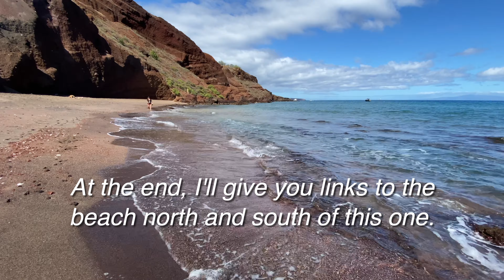Scenic tour of Red Sand and Black Sand beaches with hyper lapse at Makena, Maui, Hawaii 4K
2 minute, fast-paced travel video of Oneuli Beach in Makena, Maui, Hawaii. Having black and red sand, this beach is sometimes referred to as a Black Sand or Red Sand beach. It's a state beach, and there's signs posted that there is a charge. There's a pay box, and less than a dozen cars here at any time. The beach is down a bumpy dirt road, and not that many people make the short drive, possibly because there is no signage on the main Makena Road.

This brief video uses hyperlapse to quickly show all there's to see, and it starts at the the dirt parking lot and we make our way quickly out to a black sand beach and make our way along the rolling surf until we meet a family playing in the surf. We turn around, and make our way along the wet sand, with white-foam waves rolling across the black sand. We pass a woman laying in the surf, then pass another with a small dog. All are enjoying their tropical vacation.

Audio is of the natural sounds of the waves rolling onto the sand, giving the viewer a feeling of being there. The ocean is blue, and we see the volcano that makes up the other half of Maui in the distance, with us walking on the other one, Haleakala. We are walking toward the large cinder cone named Pu'u Olai. It is the prominent, exotic feature here in Makena that can be seen for many miles away. It is the volcanic feature you pass when you go to Makena Beach, aka Big Beach, with the only recognized nude beach on Maui.

There is a porta potty, and nothing else. Bring water, it can get hot down here, and there are no facilities close by. Use caution in and around the ocean. Remember, your safety is your responsibility.